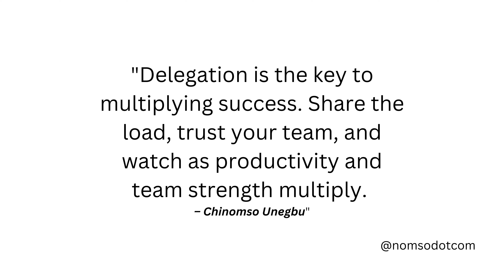The Art of Delegation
Join us as we explore the art of delegation and how it can maximize productivity and team strength.